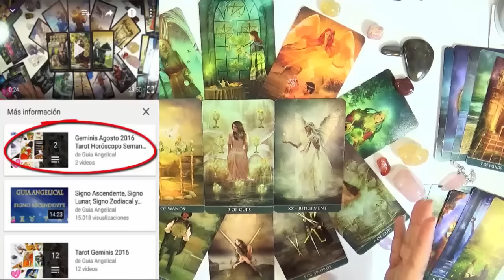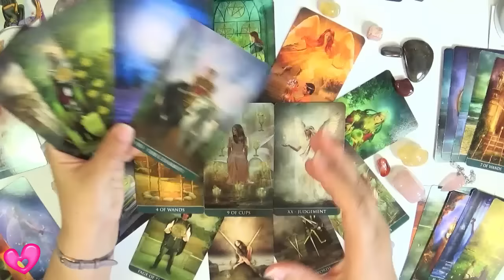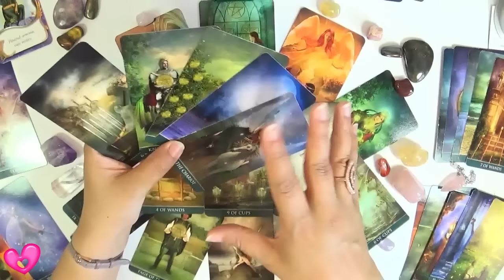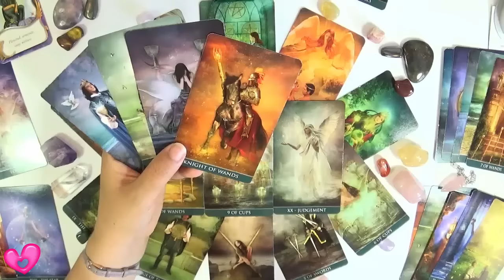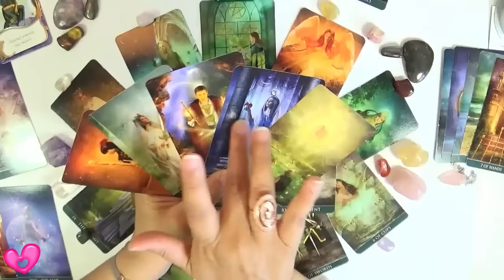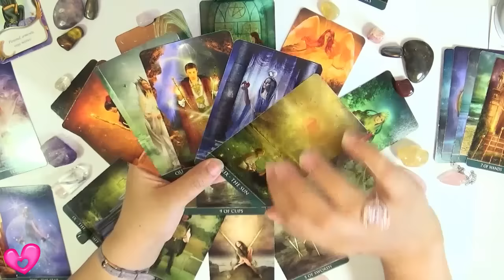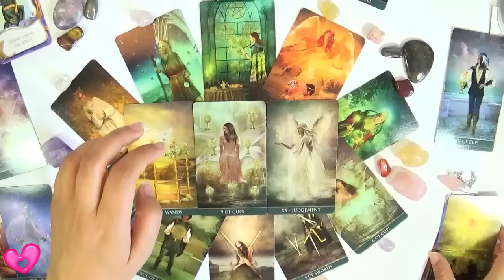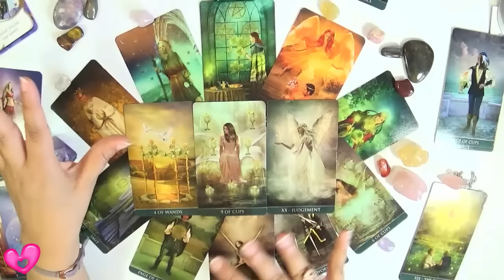Capricornio Agosto 2016 4/5 - del 22 al 28 de Agosto Horoscopo Semanal Tarot Guia Angelical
Capricornio Agosto 2016: tu horóscopo semanal del 22 al 28 de agosto para Capricornio agosto de 2016